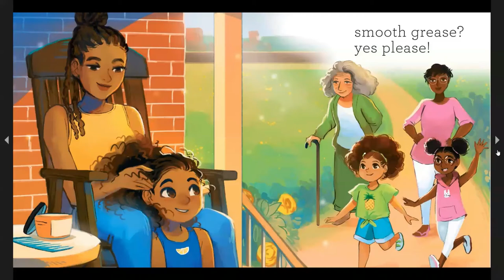Curls | Kids Read Aloud Books | Classroom Read Alouds | Black & Brown Child Affirmations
Black is Beautiful!
Brown is Wonderful!
Curls are Amazing!

Today's Book is: Curls
Author(s): Ruth Foreman
Illustrator:  Geneva Bowers